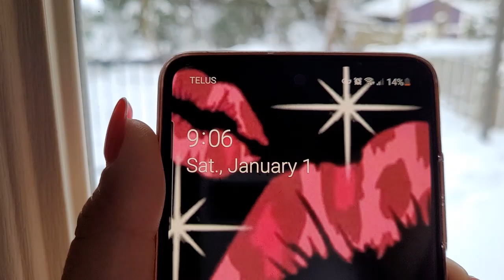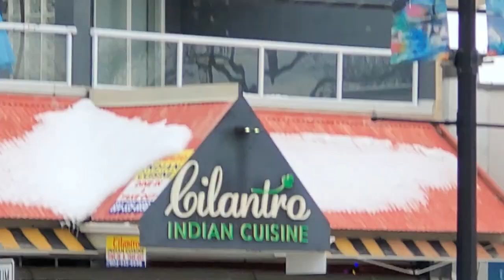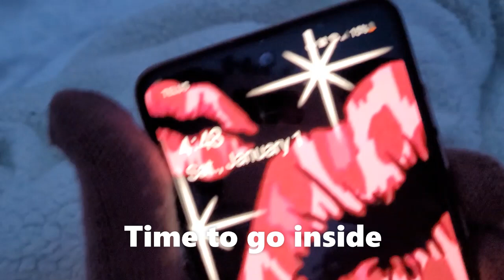Happy New Year 2022: Day in my Life Vlog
Canadian Punjaban life vlogs